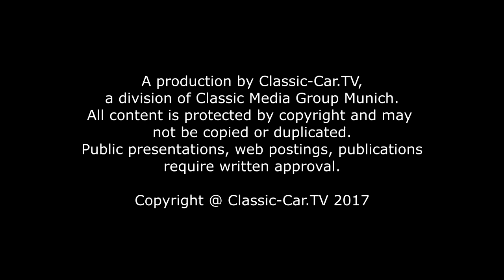Sheikh Faisal Bin Qassim Al Thani Museum Part 1